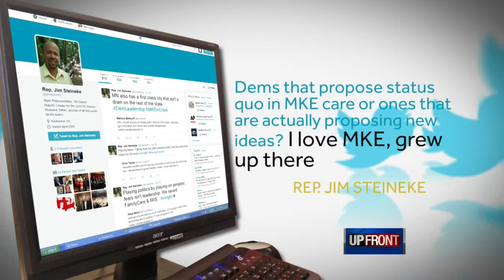Transportation dispute exposes state divide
Mike Gousha says the great divide between Wisconsin's more rural and urban areas is playing out in a dispute over which road projects will have to be delayed.